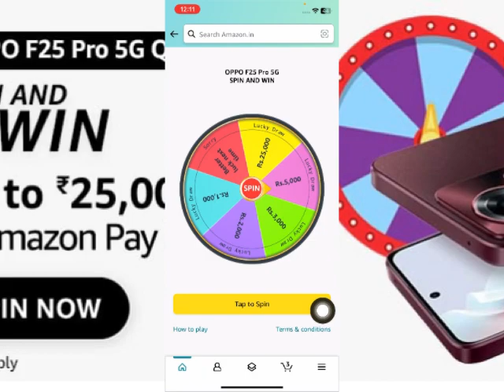Amazon oppo F25 pro 5g quiz answer today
01 How can I win a Prize? • You can win a prize after playing a game that can offer you either a guaranteed prize or a chance to
enter the lucky draw. • In case of "Better luck next time", you will not be
eligible to win any reward from that game. • To win or enter lucky draw, you must answer all
the questions of a Quiz correctly. • In case of other games like Spin & Win, Tap & Win, FunZone Jackpot, to win the prize/enter the lucky draw, you must answer the mandatory question
correctly. • Some games like Bottle Shooter, Road Master,
Bubble Wipeout offer no rewards

02 Does entering the lucky draw
guarantee a win?
 • No, entering the lucky draw does not guarantee a win. It means that you have been added to a list of customers who are all eligible to win. Winners are randomly chosen from this list of customers
without any human intervention.

03 How do I know if I have won a games?
 • All lucky draw winners are sent SMS / E-mail /
notification to intimate their win. • Alternately, you can search for 'funzone' and click on 'Lucky Draw Winners' tab and select the month and the contest name that you participated in to
search for your name. • Guaranteed winners of Amazon Pay Balance receive SMS (on the registered mobile number) within 48hrs once the amount is credited in their
Amazon Pay wallet. • Guaranteed winners of discount coupon(s) can collect their coupon at the end of the gameplay or visit 'Your rewards' section on the Amazon Pay